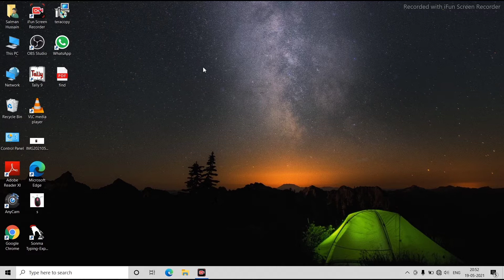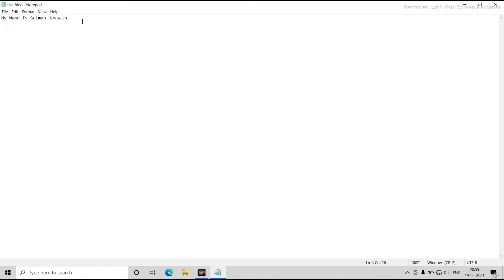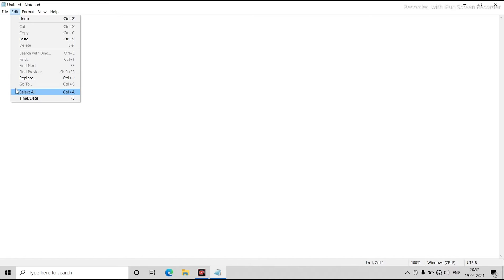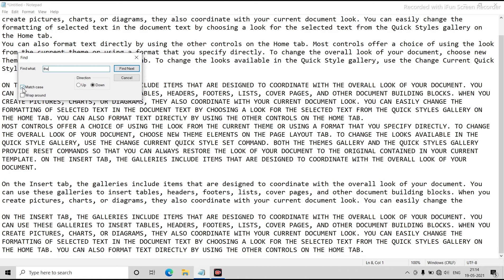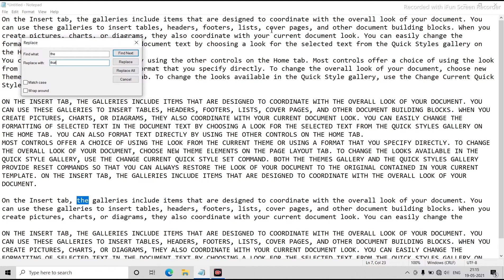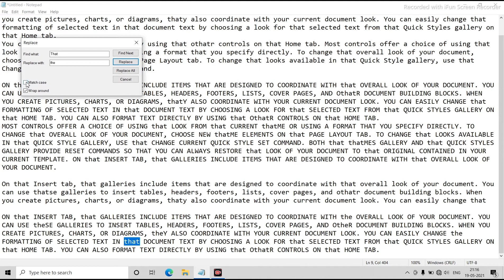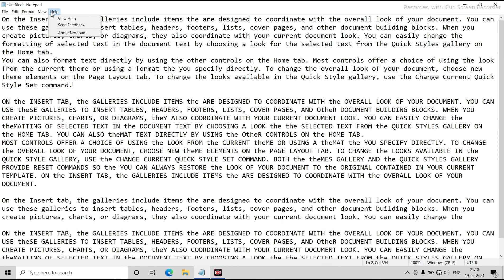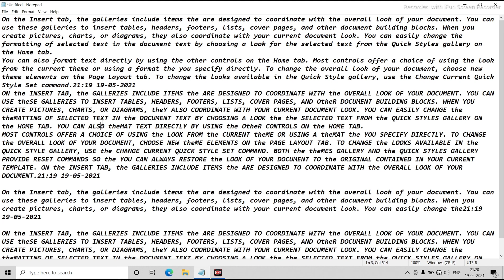Part - 2 Notepad Edit Menu Full information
is Video Me Maine Notepad ka Jo Edit menu hai uske bade me full information diya gya hai agr aap use nahi jante to aap dekhe mere is video
or agar kahi samjh naa aaye to aap comment karke puch sakte hai phir se video bana ke upload kar diya jayega